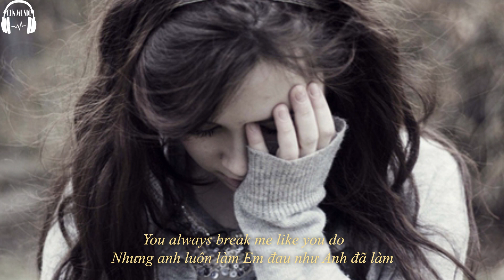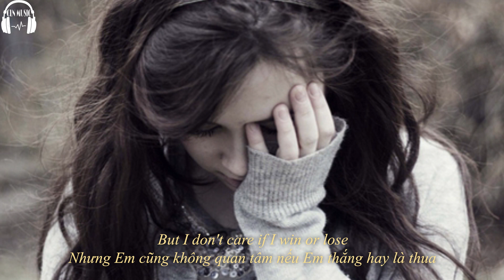[Vietsub+Lyrics] Back To You - NATIIVE feat Cailee Rae - sub by CLNMUSIC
SUB BY CLNMUSIC Do not Reup
Vietsub+Lyrics
NATIIVE - Back To You (Trở Về Với Anh) feat. Cailee Rae
Hurt a thousand times
Em đã bị tổn thương hàng nghìn lần
I try to hide your lies
Em đã cố gắng che dấu lời nói dối của anh
I reach out but my heart feels incomplete
Em đã cố gắng bước ra nhưng cảm thấy trái tim em không làm được
You never hold the door
Anh chưa bao giờ giữ Em lại Anh à
You just call me up at four
Anh chỉ cần gọi em lúc bốn giờ
When you feel like you need some company
Khi Anh cảm thấy như Anh cần làm công việc đó

And I'm always drawn back to you
Và Em luôn luôn quay trở lại với anh bất kể lúc nào
You always break me like you do
Nhưng anh luôn làm Em đau như Anh đã làm
You're my weakness
Anh luôn làm lý trí Em yếu đuối Anh à
Dừng quan tâm rằng Anh đã làm gì Anh yêu nhé
I always come back to you
Em luôn luôn trở về với Anh
Em trở về bên Anh
Don't know what say
Em không biết nói gì đâu

I'm losing all your games
Em thua tất cả các trò chơi của Anh
But I don't care if I win or lose
Nhưng Em cũng không quan tâm nếu Em thắng hay là thua
Cause you-you never seem to get it you-you such a bad habit you
Vì Anh -dường như Anh không bao giờ hiểu được Em - Anh là một thói quen xấu của Em
Always seem to break me down down
Anh dương như lúc nào cũng làm Em thất vọng Anh à

Cause you, you never seem to get it
Vì Anh, dương như Em không bao giờ có được điều đó

You, you're such a bad habit
Anh , Anh là một thói quen xấu của Em
You always seem to break me down down
Vì Anh,dường như Anh không bao giờ hiểu được Em